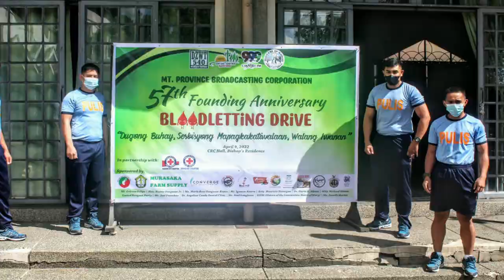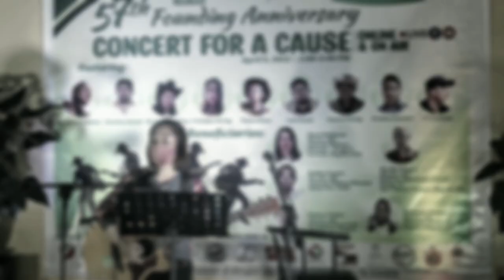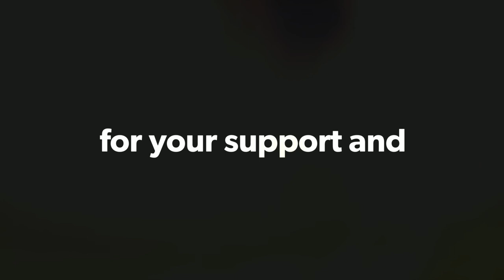57th Founding Anniversary of MPBC